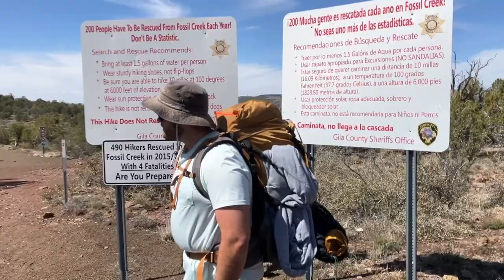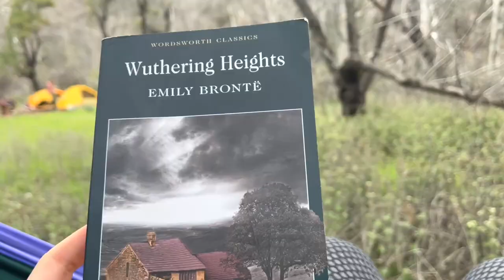Fossil Creek Backpacking Trip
Bob bear trail | 1 night trip in March
Song: Born and Raised by John Mayer